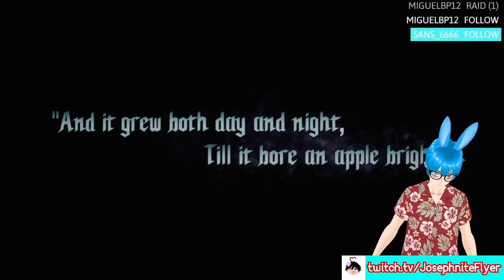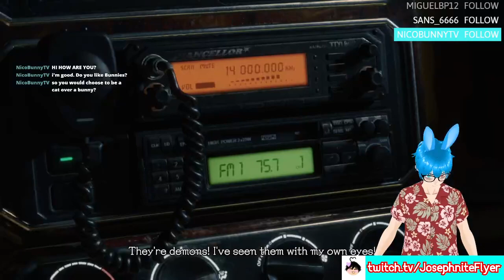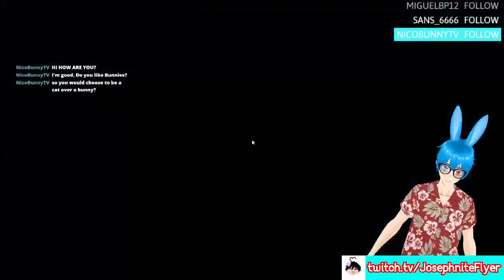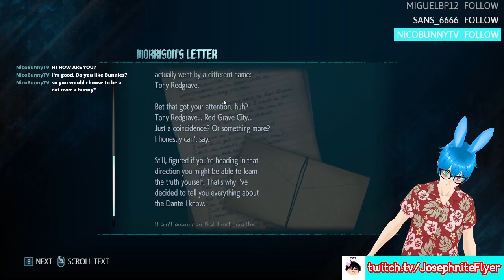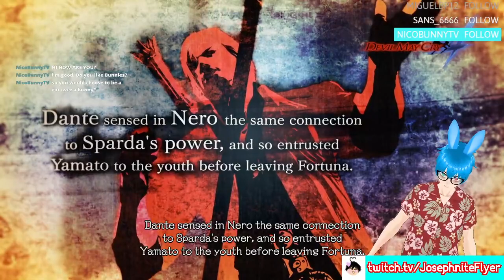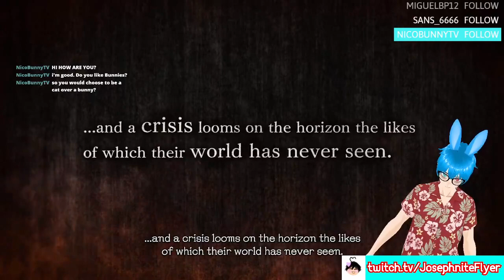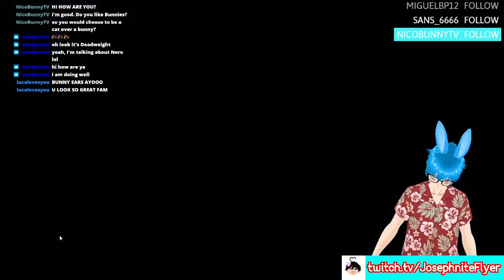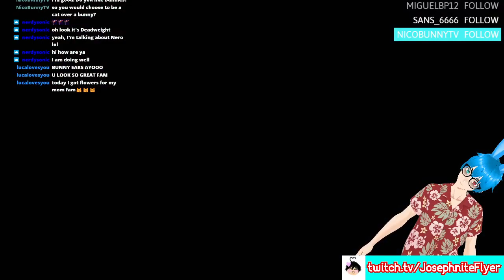New Bunny Model...anyway Devil May Cry 5 lol